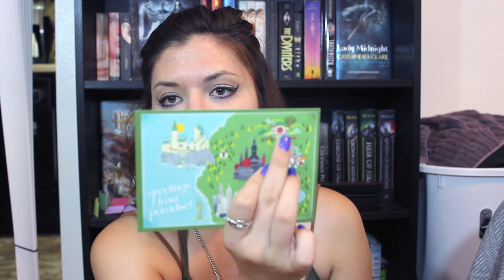UPPERCASE UNBOXING | May 2016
Thank you so much to Uppercase for sending me their May box!

they have two different monthly plans:
the expert - $27 a month which is the one i received
the book exclusive plan - $17 a month which is everything except the non bookish items (such as the tea and the postcards in this unboxing)

Amazon Wishlist: